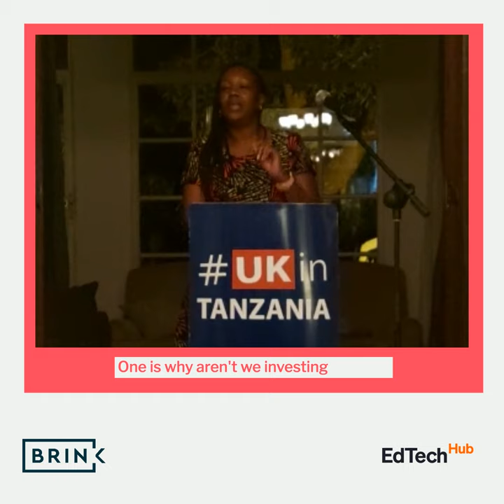Ciku Mbugua was in Tanzania with EdTech Hub for Utafiti Elimu 2023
Last week Brink's Ciku Mbugua was in Tanzania with @GlobalEdTechHub for UtafitiElimu.

She had the chance to speak at a reception hosted by the High Commissioner of the UK to Tanzania.

Here's Ciku pondering education and it's relationship with the climate crisis.